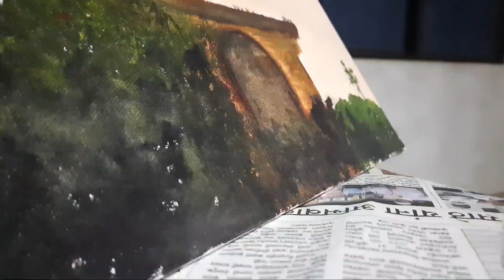acrylic painting on canvas | traditional architecture| Time lapse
Hey everyone!!
Today I am going to show you a painting of Rajasthani architecture

I used :
Fabrica Acrylic colour
Poster colour
Canvas : Camel 35cm × 45 cm
                  14" × 18"
Pointed brush : no. 1,3,4,6,9

Messy artes : Art from Heart ❤️

Love,
Sonali (MessyArtes)